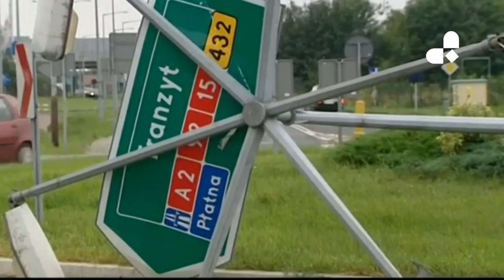Más noticias de este Sábado 12 de Agosto del 2017